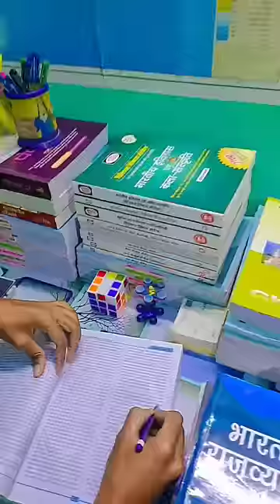Khan Sir Motivational Video 🔥🎯